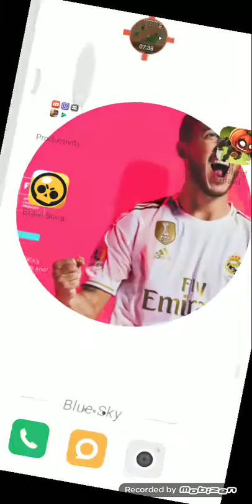Badland brawl Part 2 Crystal egg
Subscribe and like to this part of this game PLEASE SUBSCRIBE TO MY CHANNEL AND LIKE THIS VIDEO SO HAPPY FOR NEXT PART OF THIS VIDEO SO SORRY FOR THIS werey and I am looking.